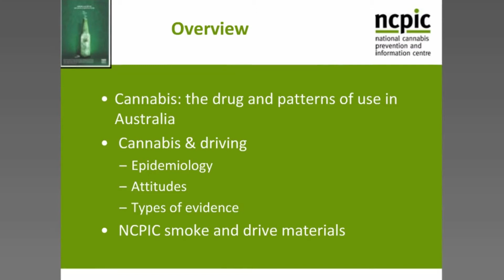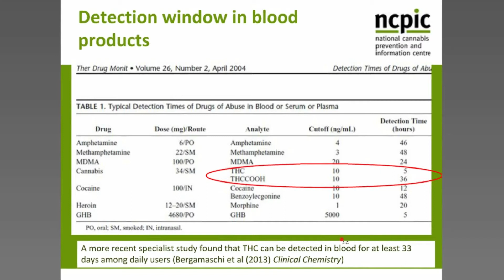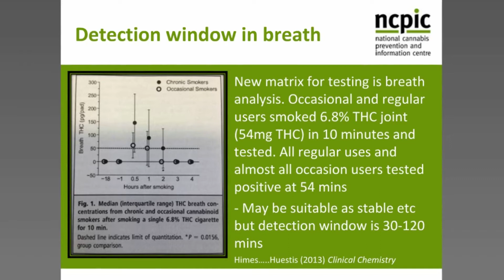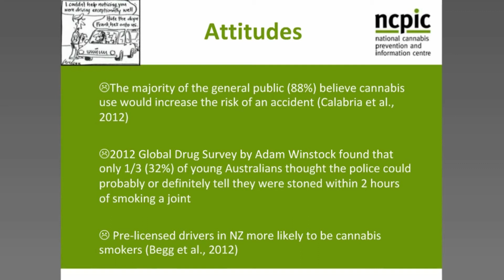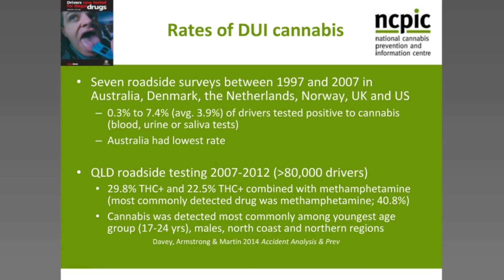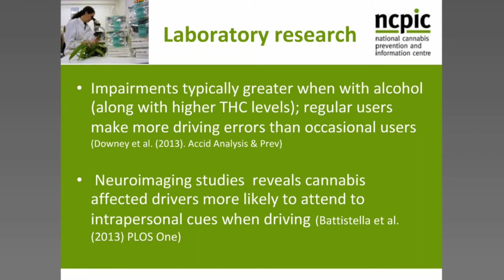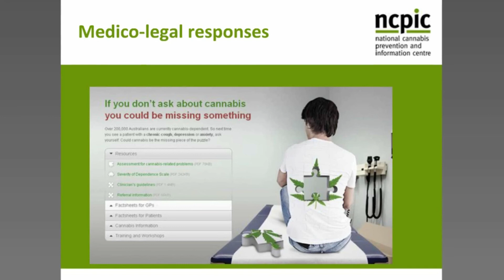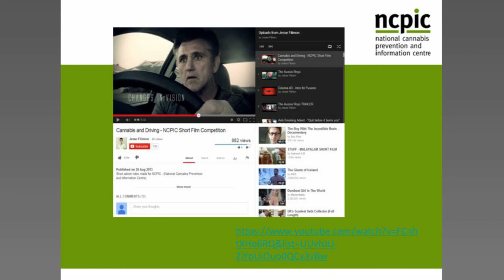NCPIC Webinar Cannabis and Driving: Evidence and Intervention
Peter Gates -- Project Officer, & Jan Copeland -- Director - National Cannabis Prevention and Information Centre

This webinar will be of special interest to those employed in the police force or justice sector, as it provides an overview of the current evidence surrounding cannabis and driving and will discuss existing and new NCPIC cannabis and driving resources.

The question of the impact of cannabis use on driving performance and the risk of motor vehicle accidents is a topical one in the community, law enforcement, policy and public health communities.